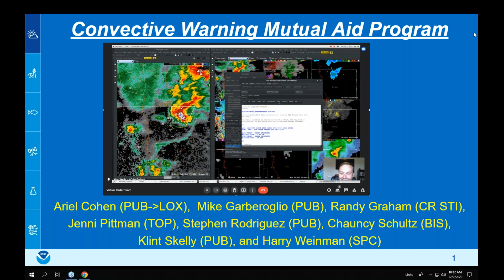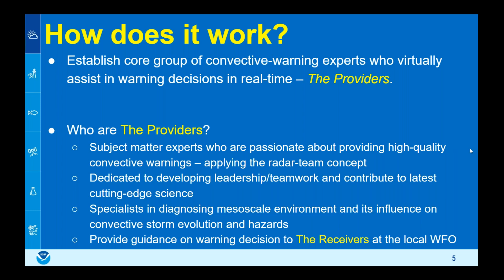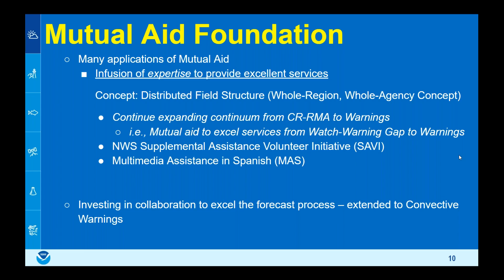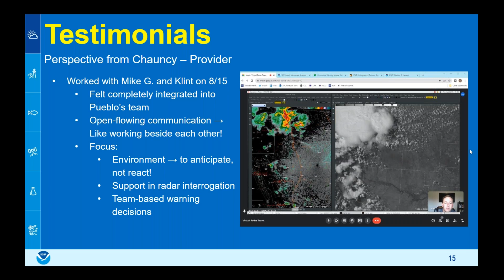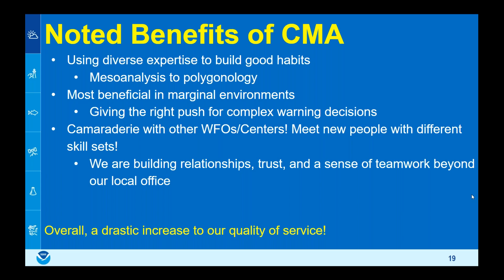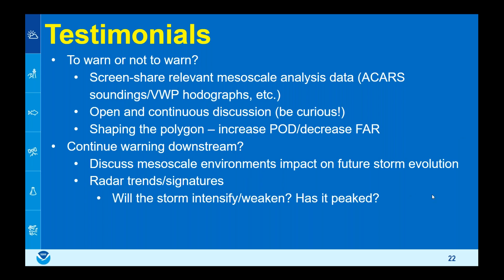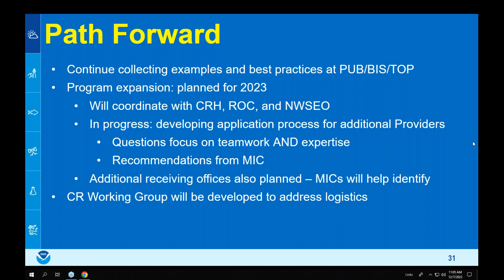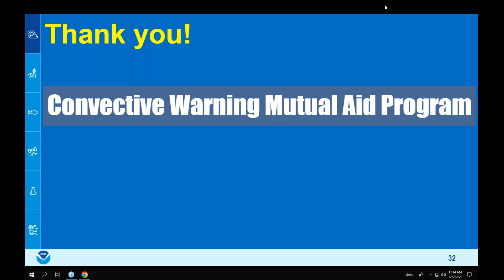Convective Warning Mutual Aid - Dec 7, 2022 Innovation Spotlight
This presentation by Ariel Cohen (MIC, WFO Pueblo), Jenni Pittman (SOO, WFO Topeka), Chauncy Schultz (SOO, WFO Bismarck), Klint Skelly (Forecaster, WFO Pueblo), Harry Weinman (Forecaster, Storm Prediction Center), Stephen Rodriguez (Forecaster, WFO Pueblo), Randy Graham (Chief, Science and Technology Integration Division, Central Region Headquarters) was provided as part of the Central Region Guest Speaker Series (now Innovation Spotlight) in December of 2022. In the presentation they discuss a cutting edge approach to providing convective warning mutual aid. In this initiative the Pueblo, Topek and Bismarck NWS offices received convective warning mutual aid from experts radar analysts in a team environment. This included assistance with warning decision making, IBW tags, and polygon creation.